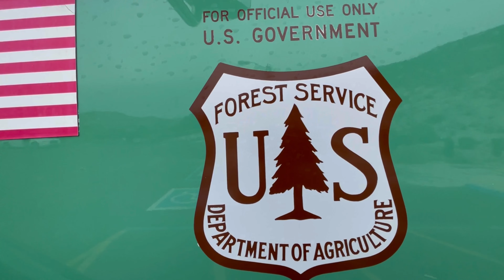Hiking guide to the Indian Canyon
Indian Canyon short loop is only about 2 miles long and 360 feet of elevation gain, here you will find solitude and great views. Is best to do it in a cloudy day because there isn’t much shade.

Here is where I buy all my hiking, backpacking gear and much more.

We are participants in the Amazon services LLC associates program , an affiliate advertising program design to provide a means for us to earn fees by linking to Amazon.com and affiliates sites.

All music from White Bat Audio

Sentimental by Karl Casey
Nuclear Winter by Karl Casey